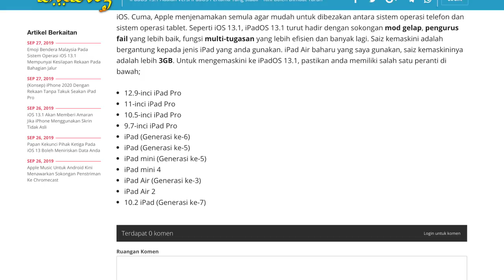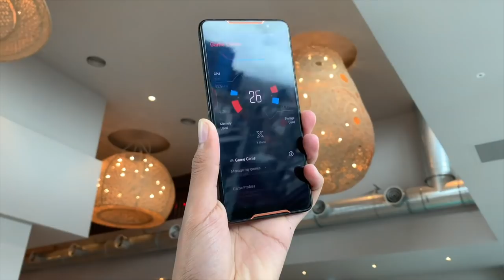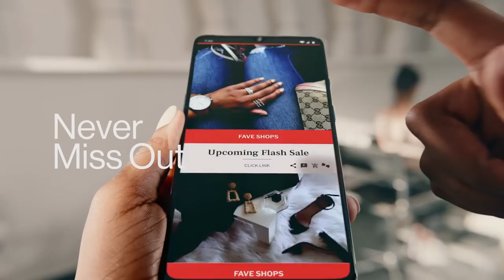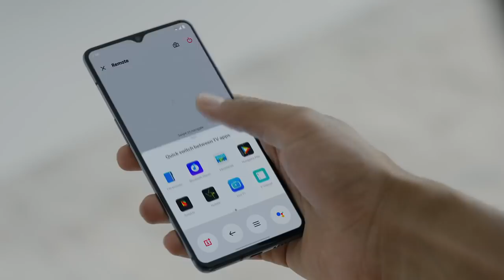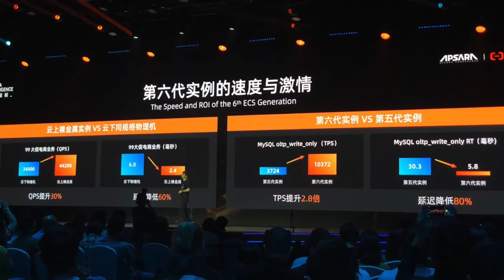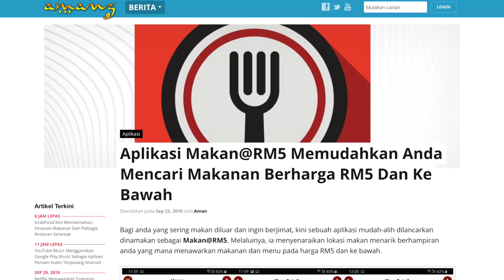Mingguan Amanz - Apple iPhone 11 Malaysia, Xiaomi Mi Mix Alpha, OnePlus 7T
Minggu ini menyaksikan Apple mulakan penjualan iPhone 11, iPhone 11 Pro dan juga iPhone 11 Pro Max untuk pasaran tempatan. Ia boleh didapati melalui pengedar rasmi Apple tempatan, dan juga melalui syarikat telekomunikasi.

Selain Apple, Xiaomi pada minggu ini membuat kejutan dengan memperkenalkan Mi 9 Pro 5G dan juga Mi Mix Alpha - sekaligus membawa penawaran telefon pintar setapak lagi kehadapan. Untuk pasaran tempatan, Xiaomi Malaysia telah mula mengacah kehadiran Redmi Note 8 Pro dengan kamera 64-megapixel tidak lama lagi.

OnePlus pada minggu ini telah memperkenalkan telefon pintar terbaru mereka OnePlus 7T yang hadir dengan rekaan serba baru bersama modul kamera bulat dibelakang. Bersama-sama dengannya juga, OnePlus telah memperkenalkan OnePlus TV berasaskan Android TV.

Dan akhir sekali, SKMM kini telah mengumumkan Malaysia akan beralih ke siaran digital sepenuhnya pada 31 Oktober kelak.